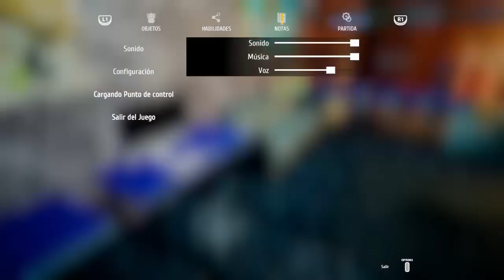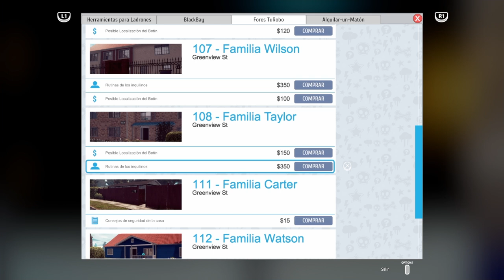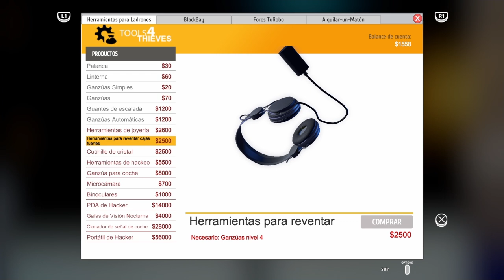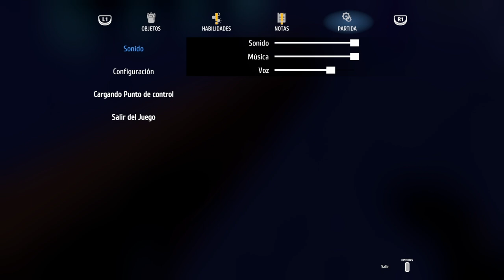Thief Simulator PS4 - Me pillan 2 veces llevándome mi botín más grande #3